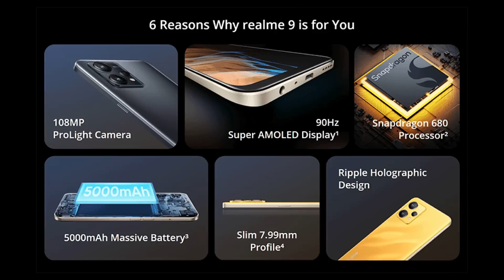Top 10 Best Upcoming Mobile Phones! (May 2022)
Hello Everyone, Welcome to Projukty. Today, I am going to show you the Top 10 Best Upcoming Mobile Phones in May 2022. Where you can see Realme Upcoming Mobile Phones as well as Redmi Upcoming Mobile Phones. Also, you will see Xiaomi Upcoming Smartphones along with Samsung Upcoming Smartphones. All the Upcoming Smartphones will launch in May 2022. So, watch this video with full concentration. There may be a strong chance to come Realme C35, Realme 9, Oppo F21 Pro 5G, Tecno Camon 19 along with Redmi 10A and Infinix Hot 12 or Infinix Note 12 phone. Also may come Samsung F23 and Samsung M53!

Let's see what's inside today's video,
00:00 | Intro with Upcoming Phones of May 2022
00:23 | Upcoming OPPO Mobile
00:57 | Upcoming Infinix Mobile
01:40 | Upcoming Tecno Mobile
02:00 | Upcoming Xiaomi Mobile
02:47 | Upcoming Realme Mobile
03:44 | Upcoming Samsung Mobile
04:19 | Upcoming Vivo Mobile
04:37 | Upcoming Poco Mobile
04:59 | Upcoming OnePlus Mobile

⭐ যদি কোন ধরনের কোন প্রশ্ন থাকে তাহলে কোন রকম চিন্তা না করে
সরাসরি আমাদের ফেসবুক গ্রুপে জয়েন করে আপনার মনের ভিতর